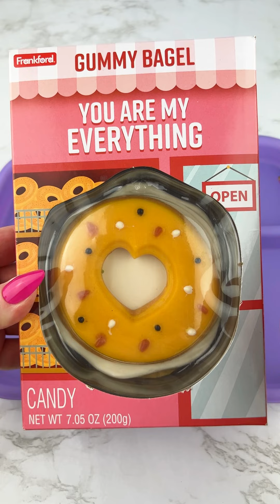Packing School Lunch with Candy Burrito & Gummy Bagel Satisfying Video ASMR!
Let's Pack Up This Tray with a Lot of Sweet Candy That Smells as Good as it Looks!